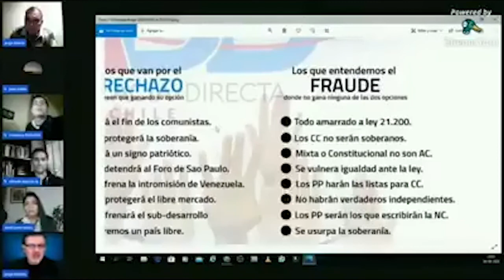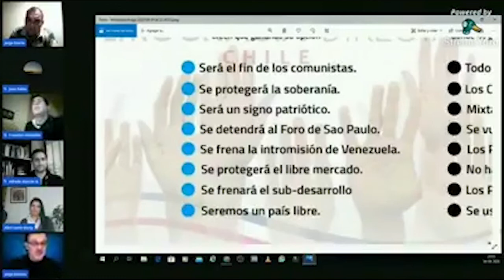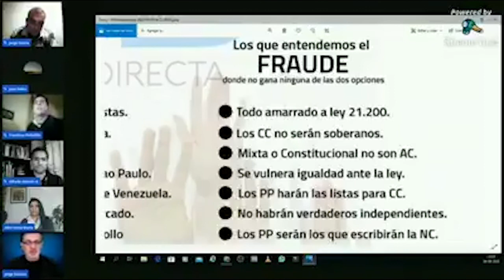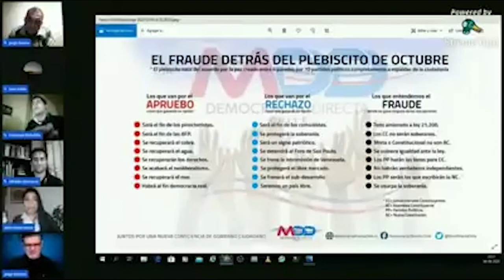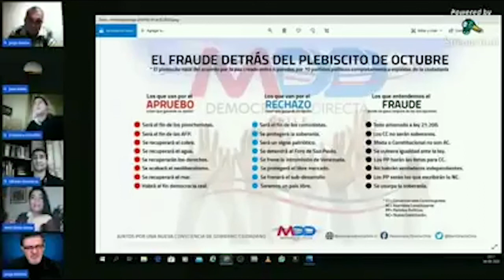EL FRAUDE 1